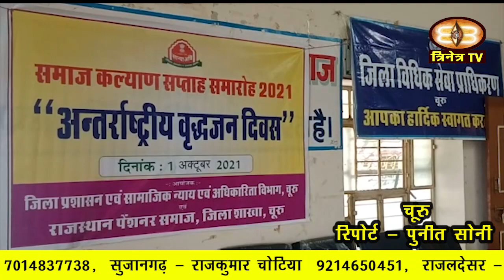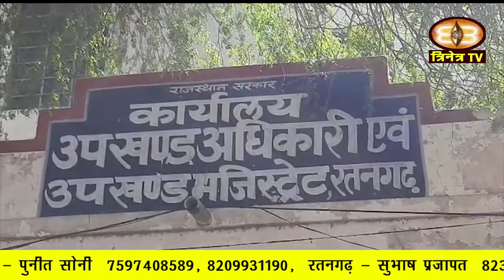1-2 Oct. 2021||Churu Dist.News|| Churu Update|| चुरू जिले की ख़बरों के साथ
1-2 Oct. 2021||Churu Dist.News|| Churu Update|| चुरू जिले की ख़बरों के साथ
1. जिला मुख्यालय पर आज भाजपा किसान मोर्चा ने उपनेता प्रतिपक्ष राजेंद्र राठौड़ के नेतृत्व में जिला कलेक्टर को एक ज्ञापन सौंपा गया |
2. पंचायत समिति चुरू में आज सरपंच फोरम के अध्यक्ष बलवीर ढाका के नेतृत्व में मुख्यमंत्री के नाम विकास अधिकारी को एक ज्ञापन सौंपा गया |
3. तारानगर नगर पालिका में आज होने वाली साधारण सभा की बैठक स्थगित कर दी गई।
4. रतनगढ़ में बीएसएनएल ऑफिस के पास स्थित गैनाणी में आज सुबह एक युवक के गिरने की सूचना पर प्रशासन मुस्तैद हो गया तथा घटना स्थल के पास लोगों की भीड़ लग गई।
5. राज्य सरकार के निर्देशानुसार समाज कल्याण सप्ताह का शुभारंभ आज कल्याण भवन में अन्तर्राष्ट्रीय वृद्धजन दिवस के रूप में किया गया |
6. वन एवं पर्यावरण राज्य मंत्री सुखराम बिश्नोई ने आज चूरू जिले के ताल छापर अभ्यारण्य में ट्रेनिंग इंस्टीट्यूट का उद्घाटन किया |
7. जिला मुख्यालय स्थित उप नेता प्रतिपक्ष राजेंद्र राठौड़ के आवास पर आज भारतीय जनता पार्टी महिला मोर्चा के तत्वावधान में कार्य समिति का आयोजन किया गया ।
8. राजलदेसर की श्रीनाथ नगर गौशाला में विशाल सुंदरकांड पाठ को लेकर भामाशाह बाबूलाल दूधेडिया, गौशाला के मंत्री पवन बोथरा   के सानिध्य में एक पोस्टर का विमोचन किया गया |
9. भादरा के अपना घर आश्रम गोगामेडी बागड़ धाम में आज महन्त बाबा गूरू जोगेन्दर सिह ने “प्रभु प्यारो की सेवा में” सेवा भावना से प्रेरित होकर खाद्य सामग्री भेंट की |
10. सरदारशहर के मेहरासर चाचेरा गांव में चल रही भागवत कथा का वाचन करते हुए वृन्दावन के ओम महाराज ने कहा कि परिवार को बचाए रखने के लिए धैर्य संयम की नितांत आवश्यकता रहती है।
11. जिला मुख्यालय स्थित जैन गेस्ट हाऊस में आज गोसेवा समिति प्रदेशाध्यक्ष व बुधगिरी मंडी फतेहपुर महंत दिनेशगिरी महाराज के सानिध्य में जिले के गौशाला पदाधिकारियों व गोभक्तों की बैठक हुई।
12. रतनगढ़ में टैक्स बार एसोसिएशन के सदस्यों ने आज मुख्यमंत्री के नाम एसडीएम कार्यालय के माध्यम से ज्ञापन देकर नया वृत कार्यालय शहर में सृजित करने की मांग की है।
13. BSNL चूरू ने अपना 22 वा स्थापना दिवस आज नेचर पार्क के ऑडिटोरियम में एडीएम लोकेश कुमार गौतम, एसडीएम अभिषेक खन्ना, जिला खेल अधिकारी सरस्वती मुंड आदि की उपस्थिति में मनाया ।
14. जिला मुख्यालय स्थित बालिका आदर्श विद्या मंदिर में आज स्वदेशी जागरण मंच द्वारा “स्वदेशी अपनाओ” विषय पर गोष्ठी का आयोजन किया गया।
15. राजलदेसर के निकटवर्ती गाँव पायली स्थित राजकीय बालिका उच्च प्राथमिक विद्यालय में आज समाजसेवी व पयार्वरण प्रेमी शिक्षक बाबूलाल तुनगरिया द्वारा 200 मास्क वितरित किये गए।
16. जिला मुख्यालय के झरिया मोरी स्थित गुरुकुल में सेवा सप्ताह के अन्तर्गत आज लाईनेस क्लब की ओर से भोजन करवाया गया |
17. चुरू में ममता हेल्थ इंस्टीट्यूट फॉर मदर एंड चाइल्ड की ओर से दक्ष प्रशिक्षकों का दो दिवसीय प्रशिक्षण कार्यक्रम आज सम्पन्न हुआ।
18. रतनगढ़ तहसील के गांव पड़िहारा की रोही में गुरुवार की दोपहर आकाशीय बिजली गिरने से हुई दो लोगों की मौत के मामले में आज मृतकों के शवों का पोस्टमार्टम करवाकर पुलिस ने शव अंतिम संस्कार के लिए परिजनों के सुपुर्द कर दिए।